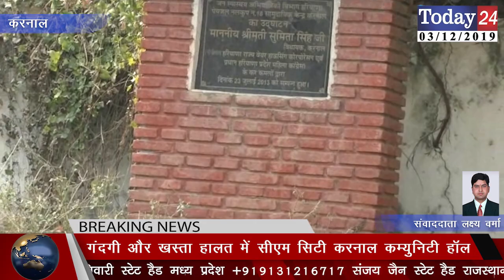गंदगी और खस्ता हालत में सीएम सिटी करनाल कम्युनिटी हॉल | Today24